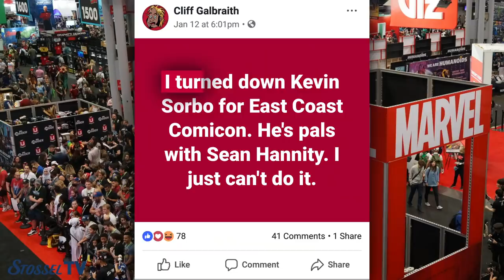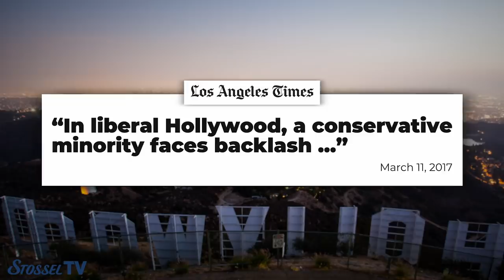One Fix for Hollywood Bias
Hollywood constantly insists that it’s not diverse enough.
Will Smith warns of “a systematic bias that needs to be addressed.”

John Stossel says " they never talk about: diversity of thought.”

Hollywood movies are full of anti-capitalist themes.

In Avatar, GREEDY miners will destroy a planet for valuable ore.

In Amazon’s new Jack Ryan, Socialism is not to blame for Venezuela’s problems. Venezuela’s dictator is an anti-leftist nationalist. The “good” Venezuelan politician is a “social justice” advocate.

Stossel points out that “Hollywood’s documentaries also celebrate the left.”

RBG, for example, puts Justice Ruth Bader Ginsberg on a pedestal.

“Justice Ginsberg is impressive. But so is Justice Thomas. Would Hollywood ever praise him?” asks Stossel.

Hollywood’s condescension toward anyone not on the left frustrates the few actors who lean right. Most fear saying anything because they’d lose work. But actor Kevin Sorbo talks about it.

“All of a sudden … less and less calls. My agent said we'd better part ways and I went, ‘wow, I made a lot of money for these guys,” recalls Sorbo.

“Did you ask him, why do we have to part ways?” asks Stossel.

“I knew why. They told me why. They were pretty straight forward about it,” responds Sorbo.

Kevin Sorbo was even banned from a comic-book convention, East Coast Comicon.

He says, “[Hollywood has] the most anti-tolerant people and hateful people that we have right now.”

Sorbo continues, “Every movie I’ve seen now, every TV show I seem to see, doesn't matter what it is, there's always some point, someplace, where they'll … degrade anybody who's conservative or Republican.”

His response was to produce his own films,  like God’s Not Dead, a Christian film that cost two million dollars but returned 140 million.

Hollywood is ABSURDLY biased. Maybe market competition will bring some balance.”